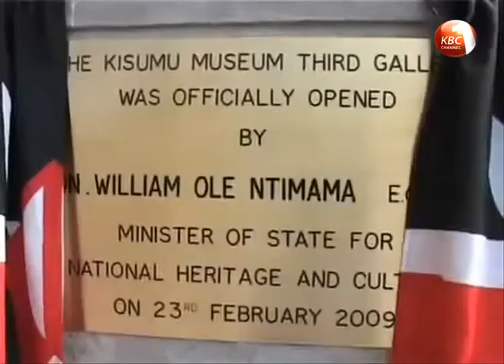2015/2016 tourism pre-budget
Tourism is expected to be among priority areas the 2015/2016 budgetary allocation. The government has been engaging in an aggressive tourism recovery strategy in the wake of reduced tourist inflows owing to adverse travel advisories. The recovery strategy includes global advertisements, company sponsored holidays and the promotion of domestic tourism. Regina Manyara-Gitau kicks off our 2015/2016 pre-budget analysis with a look at tourism allocations.